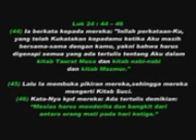DIALOG PERADABAN - ORANG KRISTIAN MENGANGGAP JESUS SEBAGAI TUHAN